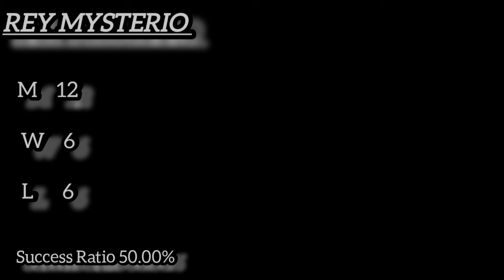Rey Mysterio (2003-2024) All WrestleMania matches records...